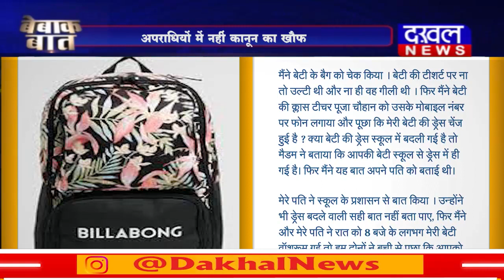DAKHAL NEWS बिलाबोंग स्कूल का बड़ा कांड